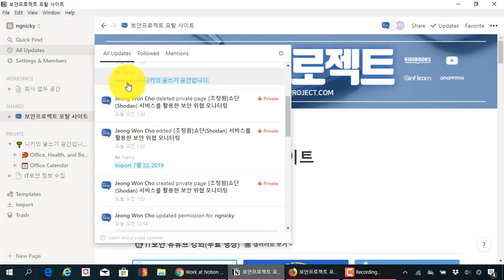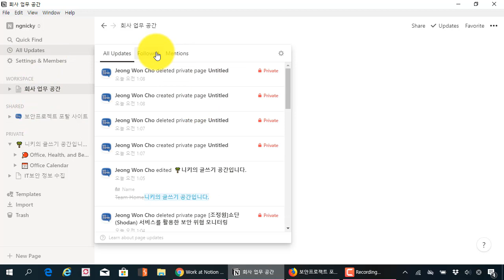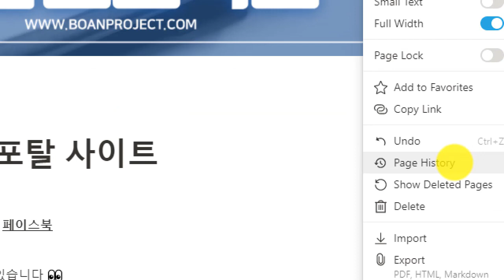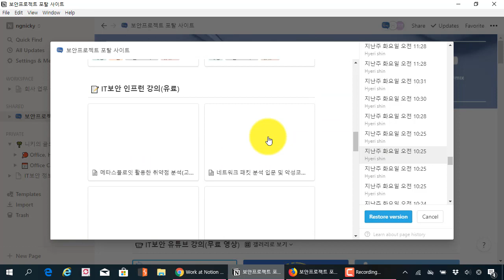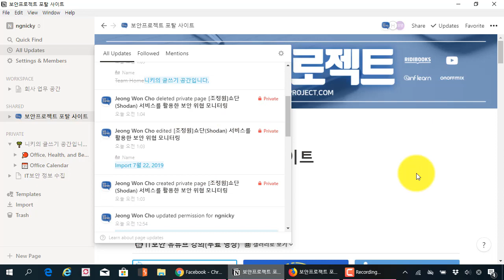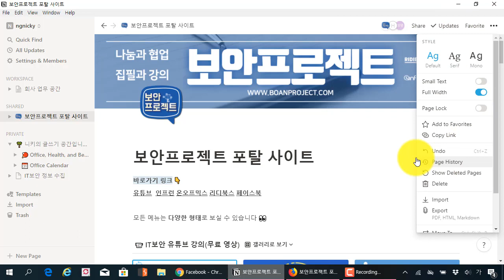노션(Notion) 완벽 활용법 03 - 작업했던 정보 확인과 이전 페이지로 복원하기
보안프로젝트 에서 제공하는 IT강의입니다. 이번 강의 주제는 "노션Notion 완벽 활용법 03 - 작업했던 정보 확인과 이전 페이지로 복원하기" 입니다.